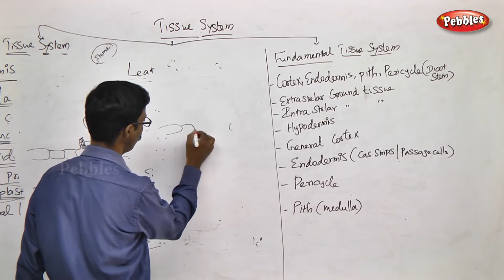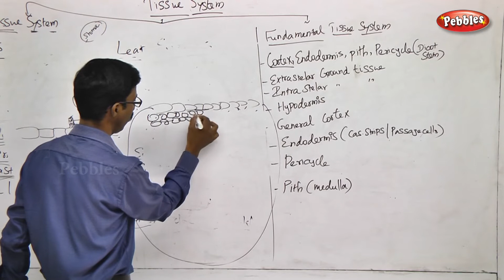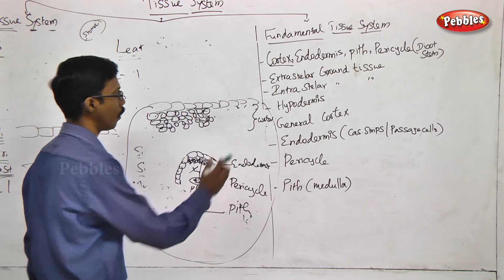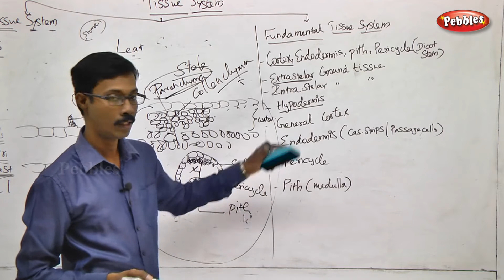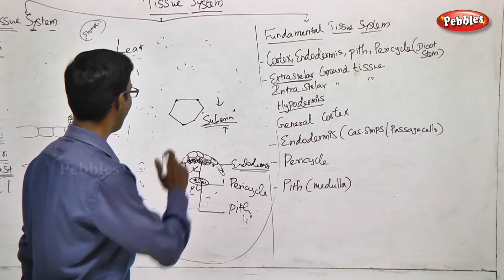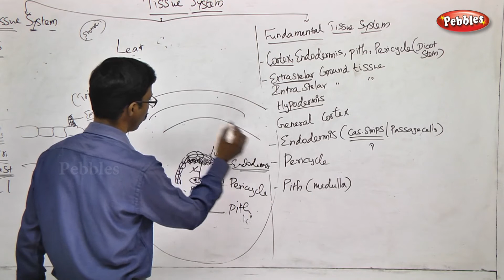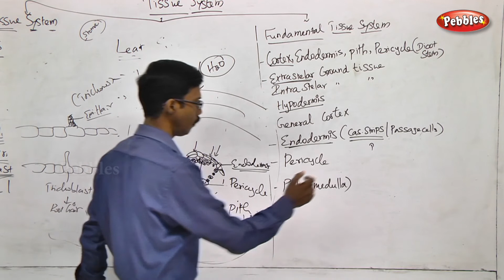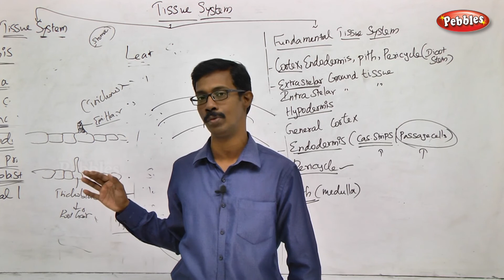TN 11th Std Biology || Plant Anatomy || New Syllabus - 2018 || Chapter 09 || Part 08 || VOL 2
TN 11th Std Biology || Plant Anatomy || New Syllabus - 2018 || Chapter 09 || Part 08 || VOL 2 || Unit-4

Botany - Volume 2 -Unit 4 - Chapter - 09 - Part 06 || UNIT IV: Plant Anatomy (Structural Organisation) || Chapter 9  - Tissue and Tissue System

This Session is about :-  The Tissue System -Introduction to Tissue System, Types and Characteristics of tissue System

Chapter Outline
Meristematic tissue || Permanent tissues || The tissue system || Epidermal tissue system || Fundamental tissue system || Vascular tissue system || Comparision of primary structure